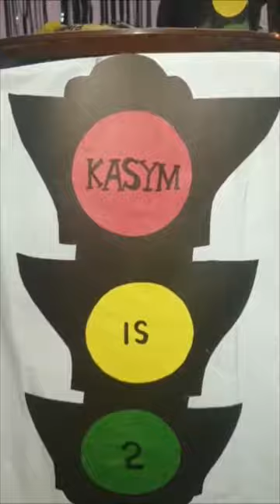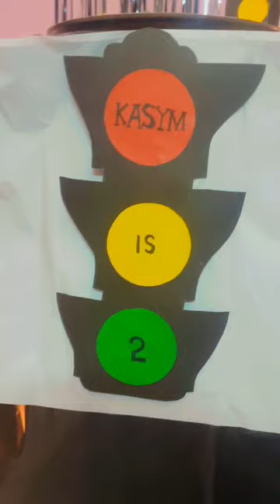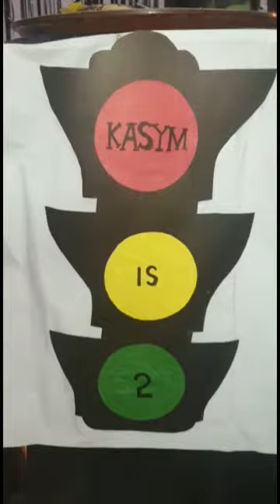Kasym's 2nd birthday 🚗 bash vlog|two fast theme birthday|Decor by@craftcardio_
tysm♥️